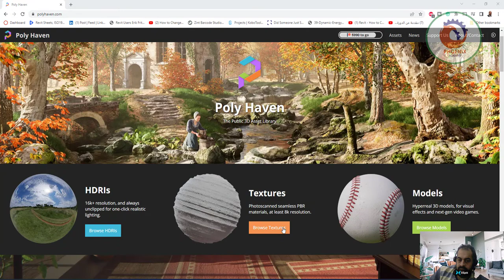تحميل ملفات و خامات HDRI مجانا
3dmodelhaven
HDRI haven exterior
Spruit sunrise hdri
Megascan
Share texture
Latest texture
Create 3D characters